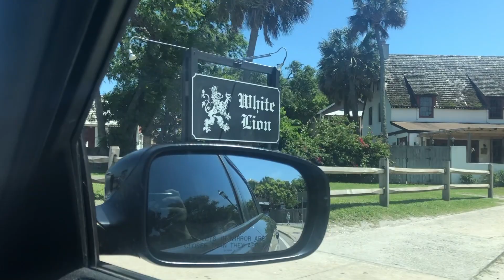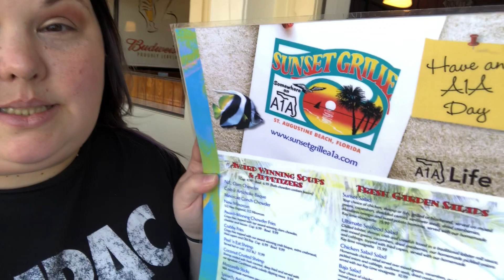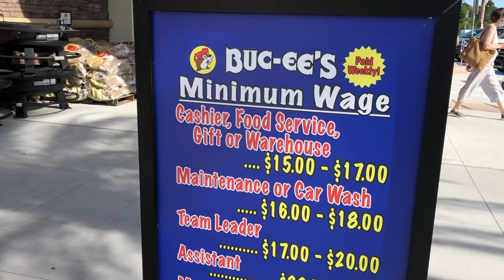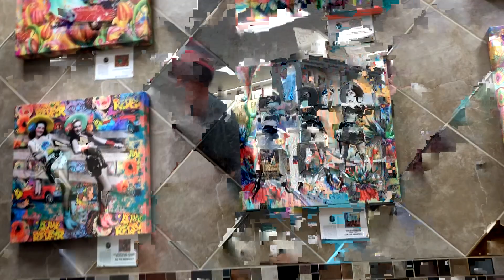FUN SUMMER DAY WITH THE HUSBAND | VLOG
Greg and I want to start sharing more with you all and we thought a vlog would be great!  We plan to do more vlogs, if you all like them.